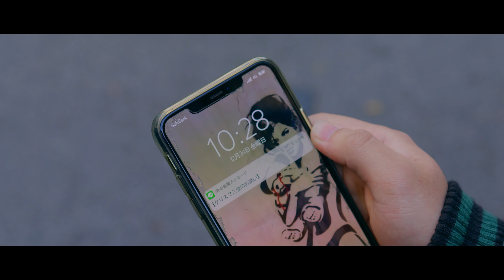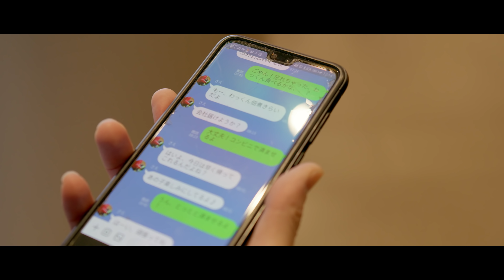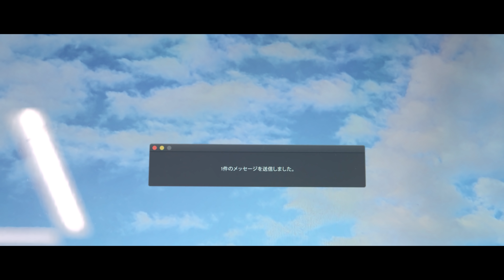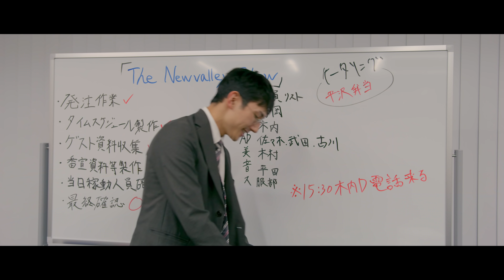YDK Xmas 2021